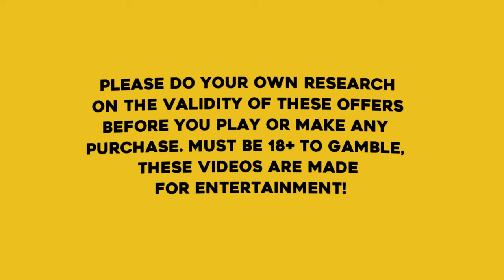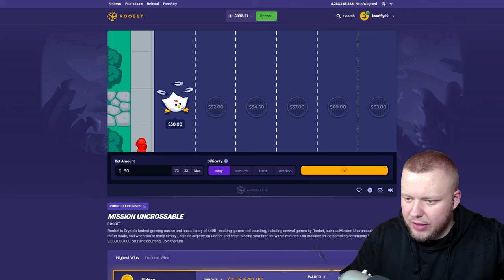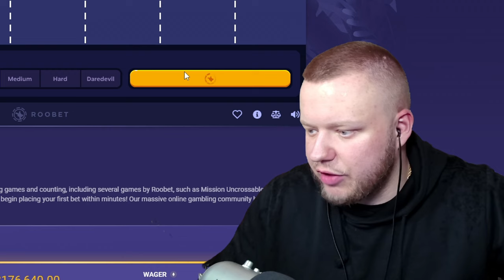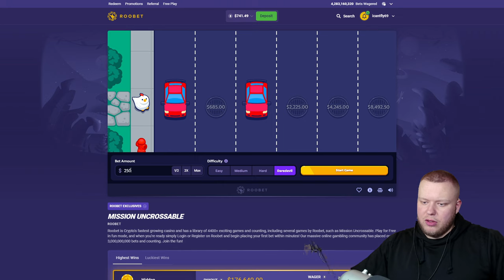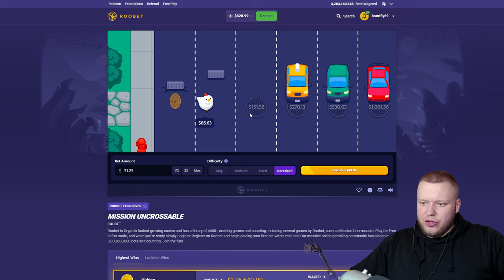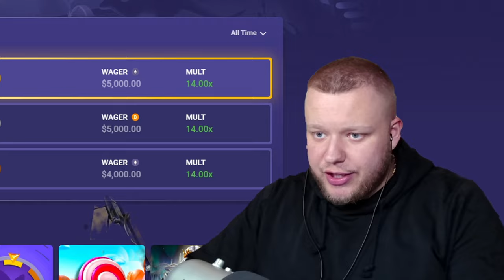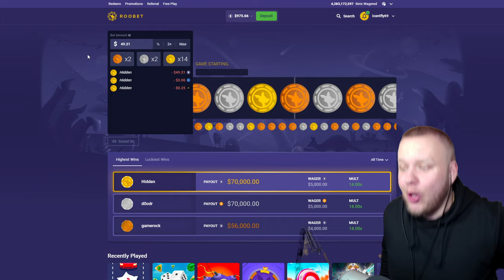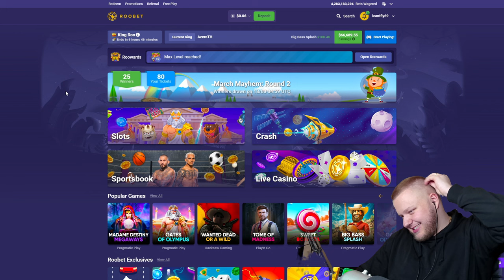FROM $500 TO $10,000 CHALLENGE ON ROOBET PART 3!! (Big Bass Floats my Boat)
This is part 3 of the $500 to $10,000 on roobet series and in this episode we're on the big bass floats my boat slot!

In this video, I'm sharing my crazy bonus buy session on the big bass floats my boat slot! This game is definitely worth checking out if you're looking for a fun online slot to play!